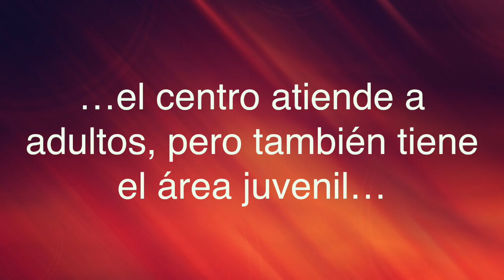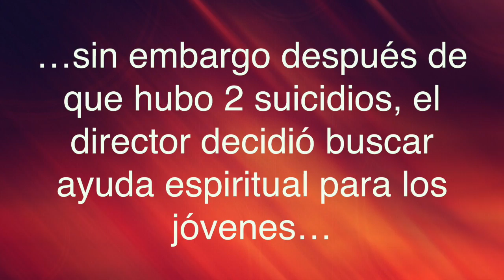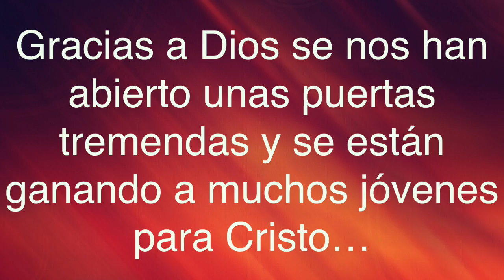G3:16 Tijuana | C.I.R.A.D. Jóvenes con adicciones recibiendo a Cristo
Muchos jóvenes se están ganando para Cristo en este Centro de Integración y Rehabilitación de las Adiciones y Drogas en Tijuana, B.C (C.I.R.A.D.). Gracias Dios!!